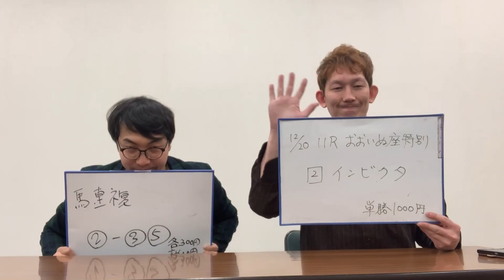【ばんえい予想】ばんば塾～12月20日 コンビ編～